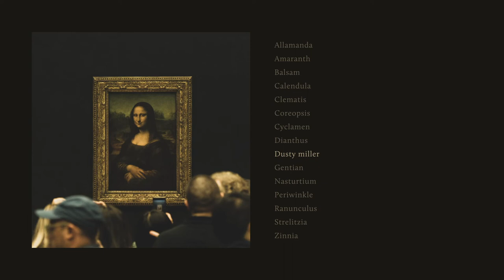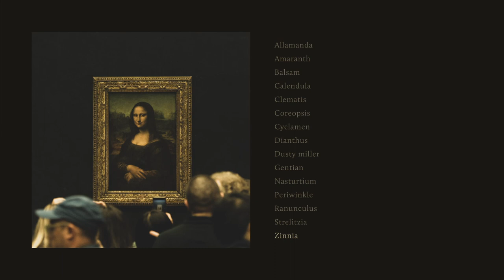studying alone at the library at midnight (a dark academia playlist)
I am also open to any and all suggestions on how I could improve my work in any way. I would appreciate it if you sent me some feedback via the comments. thank you!

Amazon Music

All songs are arranged and performed by ALL BGM CHANNEL.

Tracklist:
00:00 Allamanda
01:46 Amaranth
03:34 Balsam
05:16 Calendula
06:52 Clematis
08:38 Coreopsis
10:24 Cyclamen
12:12 Dianthus
13:59 Dusty miller
15:35 Gentian
17:21 Nasturtium
19:08 Periwinkle
20:54 Ranunculus
22:42 Strelitzia
24:29 Zinnia